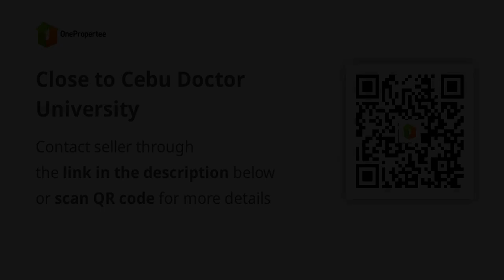Close to Cebu Doctor University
Condominium/Apartment Type: Residential Condominium
Number of Bedrooms: 1
Number of Bathrooms: 1
Unit Size in sqm: 64 sqm.